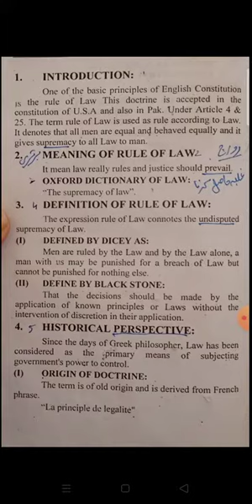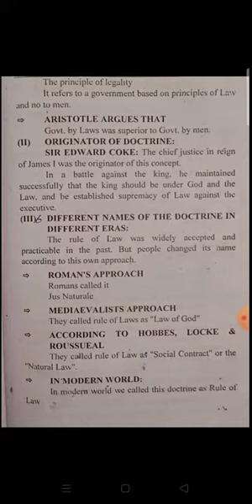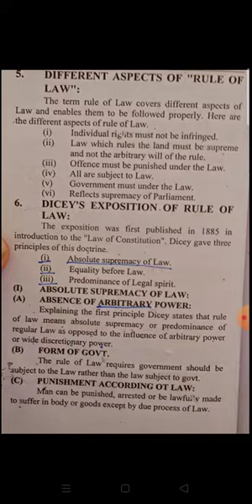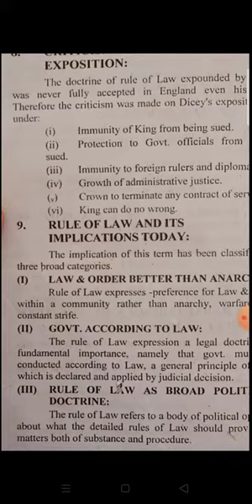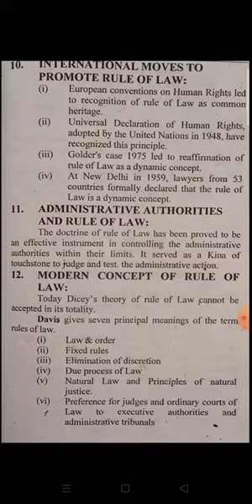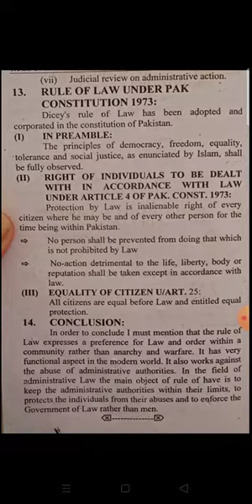Rule of law | LLB 5 year part 5 Administrative law easy notes in urdu hindi